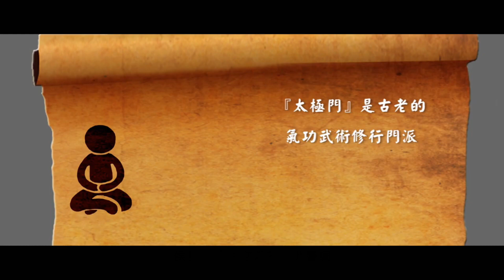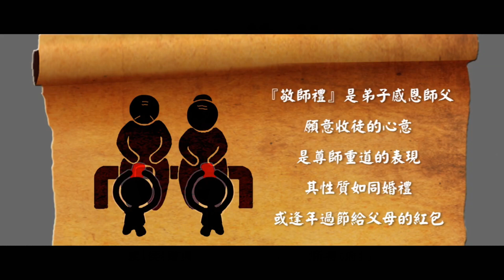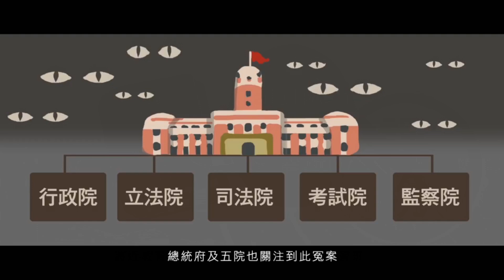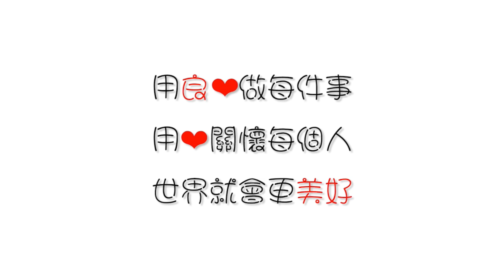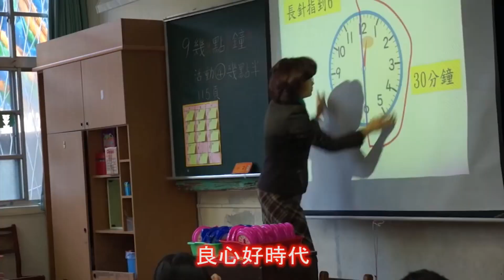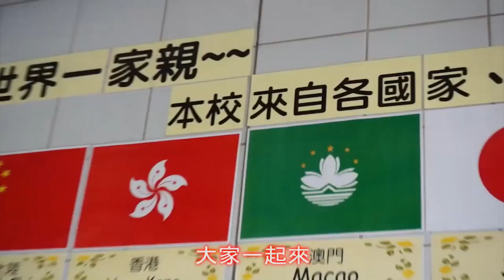杜絕公權力傷害人民 | 太極門1219事件平反第14週年 全民開講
根據法務部行政執行署統計每年新增欠稅欠費遭強制執行案件，90年有近190萬件，一直到109年，年度新增了1431萬件，以全台人口比例來說，平均不到2人就有1人會遇到欠稅欠費被拍賣或執行的案件，這樣的離譜數字，實在令人吃驚！而其中財稅案件的比例非常的高。到底是人民愛欠稅欠費，才遭到罰款？還是其中有什麼不可說的冤屈呢？

時    間：2021年12月29日(星期三)，12:00~12:30

主辦單位：平反1219行動聯盟、WPN世界民報、聯合國/NGO世界公民總會、聯合國/NGO世界公民總會(台灣)、法稅改革聯盟、稅改青年陣線、太極門氣功養生學會、正大出版社

主持人：阿惠

與談人：
坤達/退休人員
Ben /研發工程師